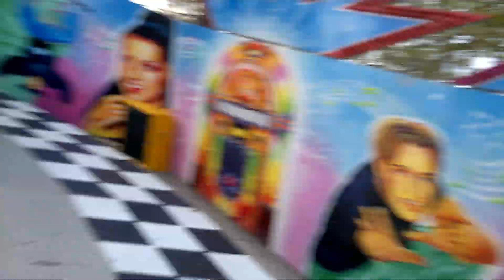Matějská pouť 17.4.2014 [HD]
Rychlý sestřih akce zeleného čtvrtka, kdy jsme navštívili matějskou a trochu se povozili na atrakcích :-)